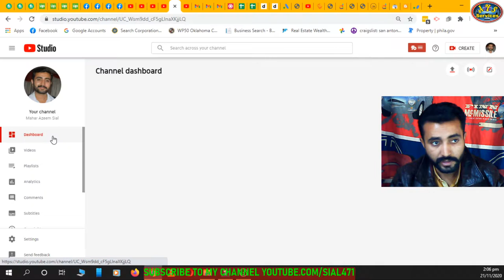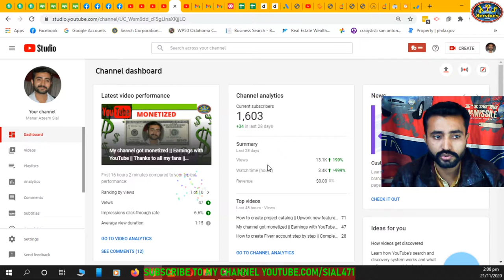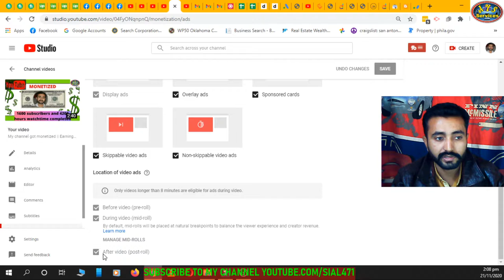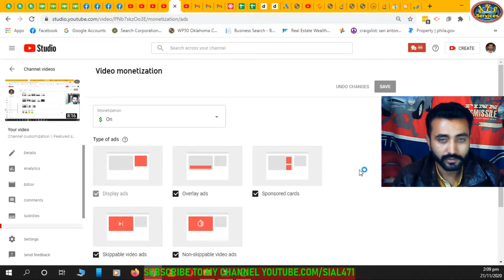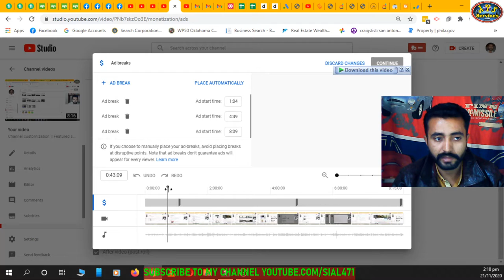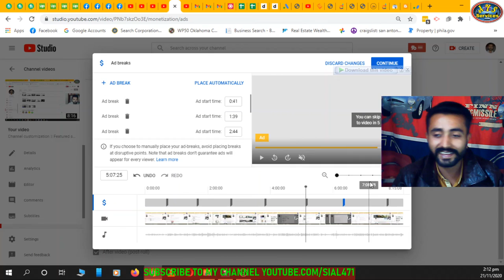Learn How to Put Ads on your YouTube Videos || How to apply ads on Videos || How ads work on YouTube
Learn How to Put Ads on your YouTube Videos! 2020
How to add multiple ads in YouTube videos

In this video I show you how to put ads on your youtube videos. You can only put ads on your videos if you have been approved for the youtube monetization program which you can sign up for after hitting 1k subscribers and 4000 hours watchtime.

Once you're approved you want to put ads on your videos right? I'll show you how to do that in this short how to video. Let me know if you were able to put ads on your videos!